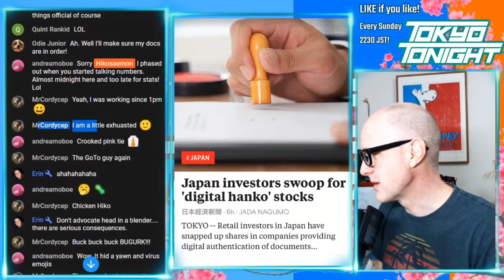Tokyo Tonight! Go To Travel Campaign Insanity and Thoughts on Living in a Pandemic World